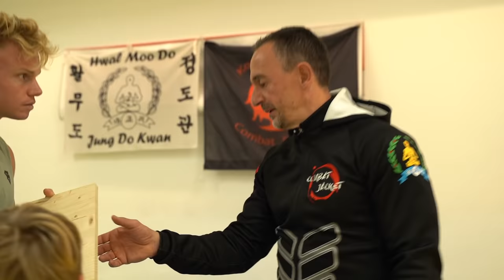🥋Questo BAMBINO di 8 ANNI è un FENOMENO delle ARTI MARZIALI! 😱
In questo video voglio presentarvi un fenomeno assurdo delle ARTI MARZIALI (Kung Fu), un bambino prodigio di soli 8 ANNI di nome Valerio!
Un bambino piccolo ma con una POTENZA ASSURDA, capace di rompere mattonelle e tavolette con calci e pugni! 😱🥋
Velocità e agilità di braccia e gambe spaventosa, capace di volare in aria con capriole, capace di camminare sui muri, capace di imprimere potenza sui colpi meglio di un adulto!